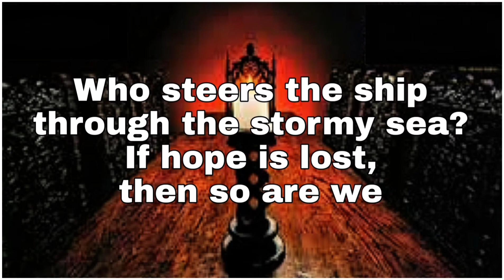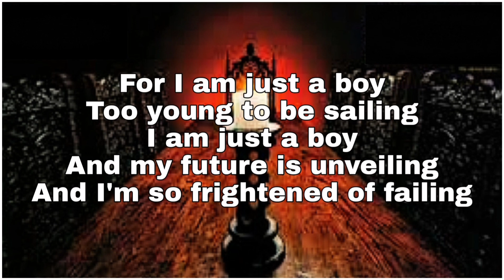KISS - Fanfare/Just A Boy (Lyric Video)